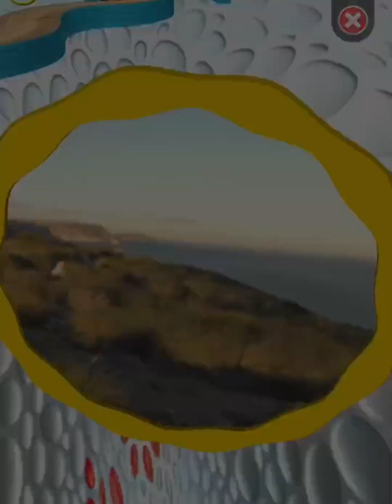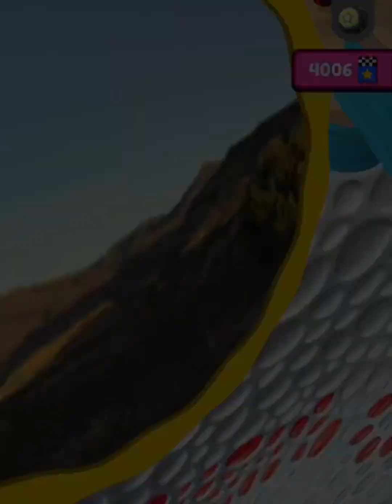Going - Balls Gaming speedrun All levels 2683 - 2686